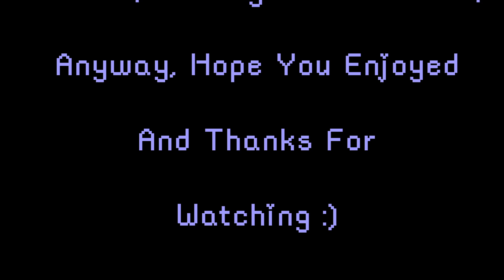Rally Bike 20p Challenge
Hello and welcome to another 20p Challenge, this week it's Toaplan/Taito's Rally Bike. Released in 1988, in a top-down spy hunter view, it has you racing through the streets on your motorbike, trying to climb the ranks to be able to qualify for the next round.
That's the simple description, what we have here, is a truly charming game, with so many hidden bonuses and little "easter eggs", that you can choose to find and trigger. Such as, leaping at full throttle and landing in the back of a truck full of pigs, which you can then take control of a literally smash up the competition.
This is a tough game, but one that rewards you with silliness and great gameplay.
A must-play game, and pretty unique, considering some of the similarities to other games.